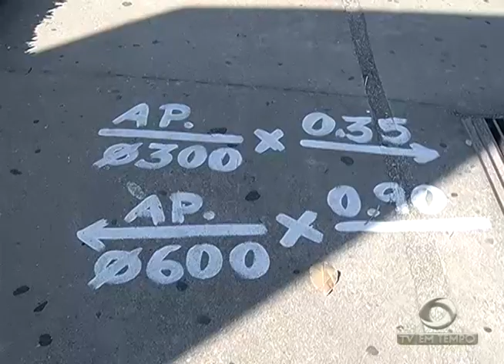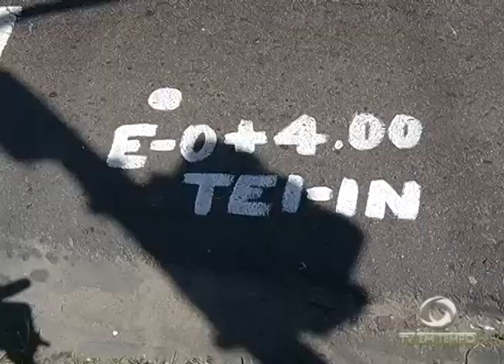BOLETIM EM TEMPO - MANHÃ 02ª EDIÇÃO (15.07.2016)